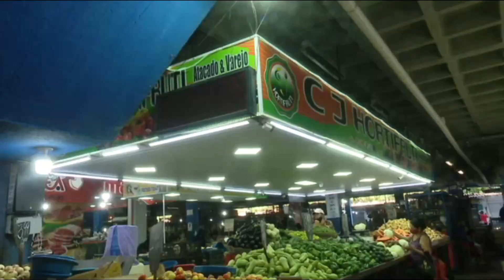JABOATÃO REALIZA TESTES EM PERMISSIONÁRIOS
Jaboatão do Guararapes testa permissionários de mercados públicos.